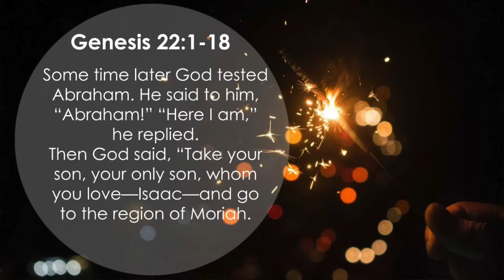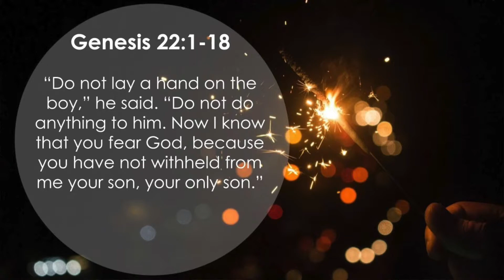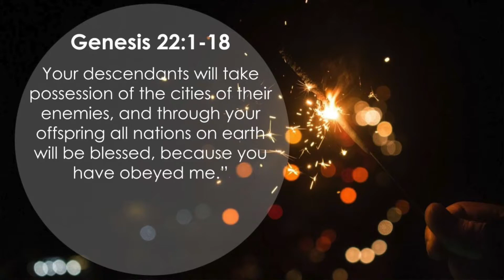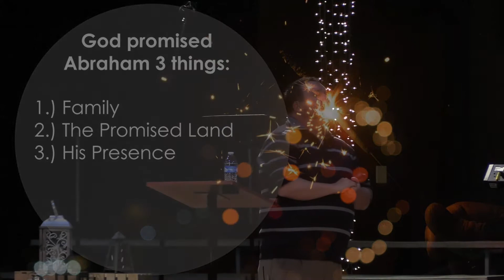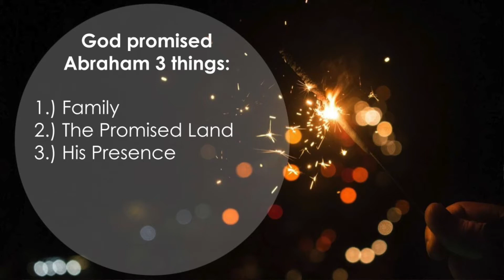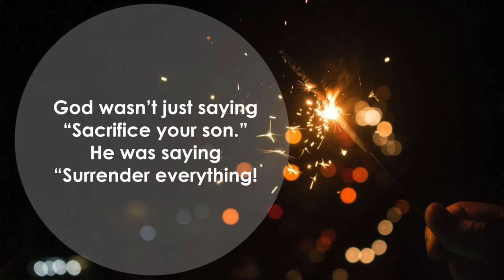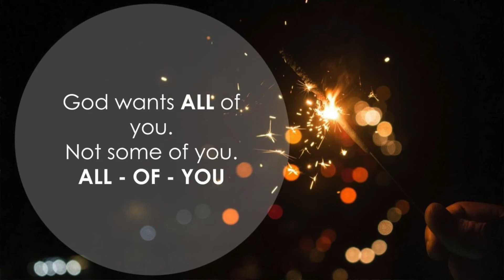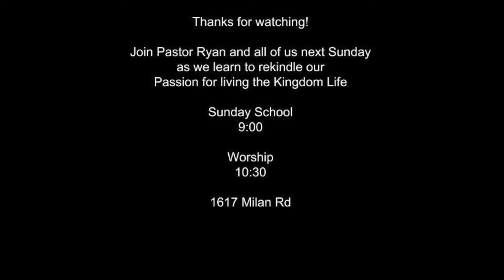Passionate Surrender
God desires all of you. How much of yourself have you given to Him?